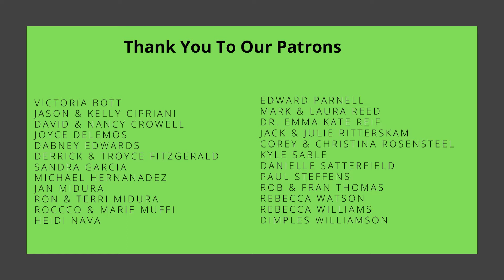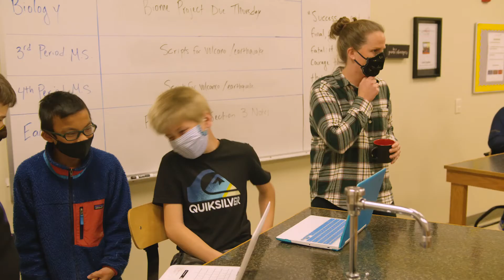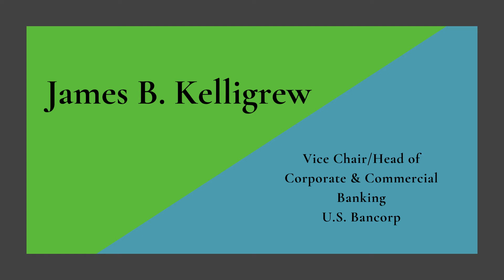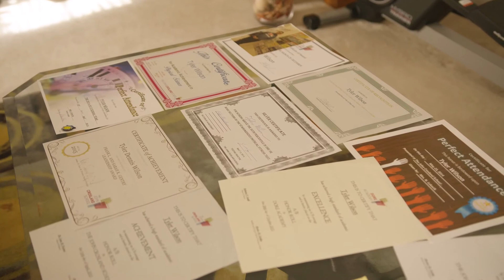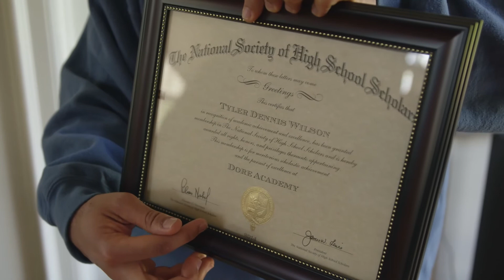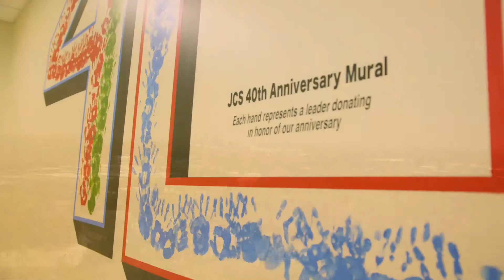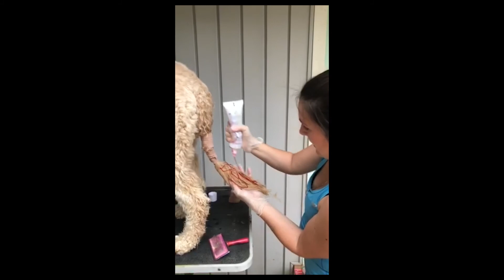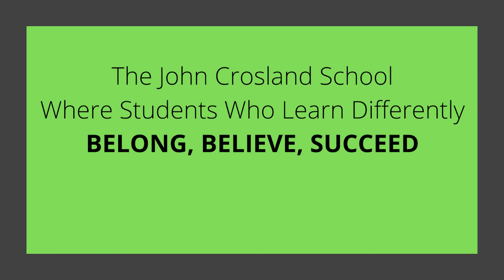Crosland Gala - We Belong 2021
The John Crosland School hosted a Virtual Gala live-streamed from Quail Hollow on April 17, 2021. Enjoy the condensed version here to learn about our mission.